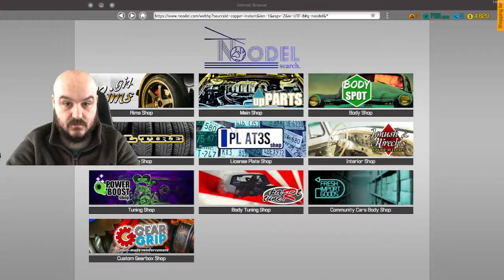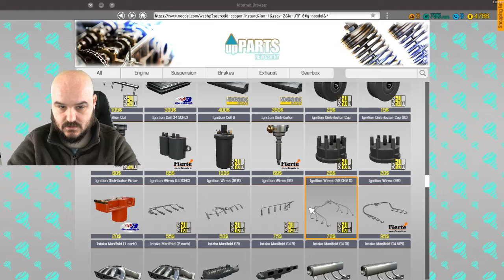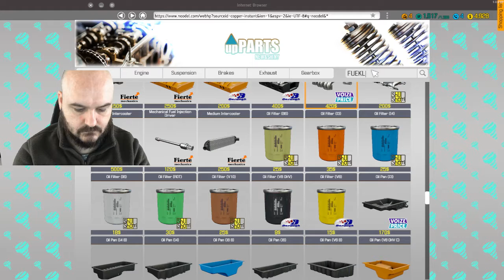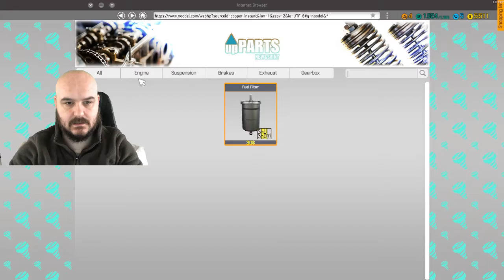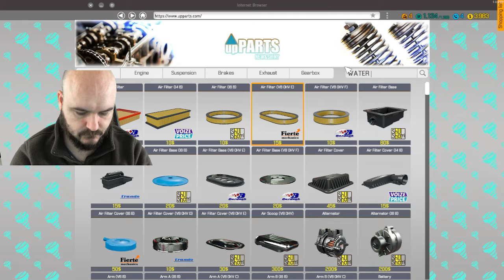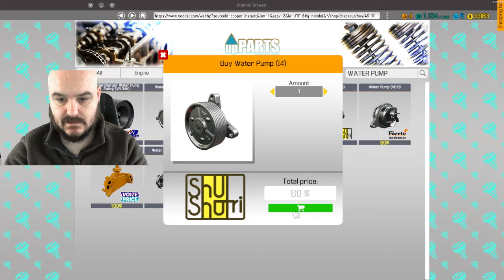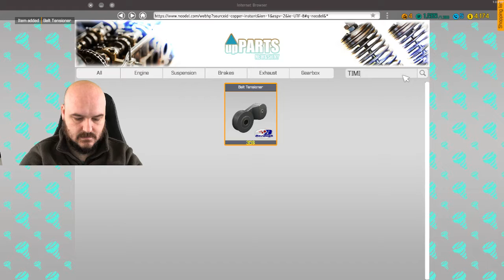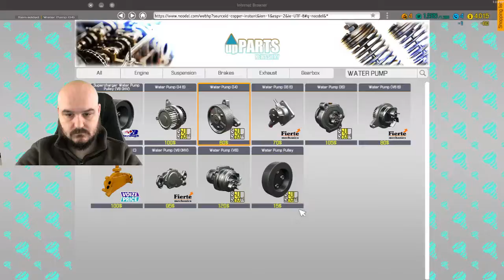car mechanic simulator epi 3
repairing cars, making money to upgrade garage getting barn finds and restoing cars to former glory to sell